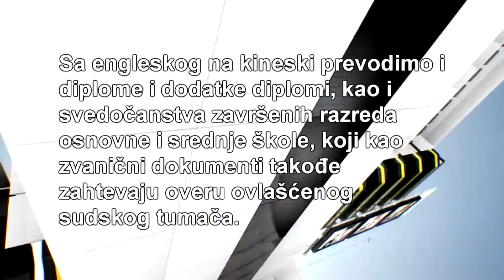Prevodi sa engleskog na kineski jezik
Prevodi sa engleskog jezika na kineski spadaju u onu grupu zahteva zbog kojih nam se klijenti vrlo često obraćaju. A kako su u našem timu i prevodioci i sudski tumači za oba jezika, to smo u mogućnosti da ih u potpunosti ispunimo i ponudimo im profesionalan i kvalitetan prevod svih materijala u ovoj kombinaciji jezika.Pored prevoda svih ličnih i poslovnih dokumenata, sa engleskog na kineski prevodimo i sva sudska rešenja i presude, te različite tipove ugovora, izjave, uverenja, saglasnosti i potvrde, ali i sva ostala pravna akta. Zahvaljujući sudskim tumačima, na jednom mestu osim prevoda, možete dobiti i uslugu overe prevedenih dokumenata, čime će oni biti potpuno spremni za upotrebu, kao i svaki drugi originalni dokumenti. Uloga sudskog tumača je, zapravo najvažnija, jer on stavljanjem svog pečata, odnosno overavanjem dokumenta koji je preveden sa engleskog jezika na kineski potvrđuje da je istovetan originalu, što znači da je sa stanovišta zakona potpuno validan. Baš zato je neophodno da klijent prilikom slanja materijala na prevod dostavi i originalan dokument na uvid, jer on služi da se ovlašćeni sudski tumač za engleski, odnosno kineski jezik uveri u njihovu istovetnost. Samo od vašeg zahteva za pravcem prevoda, odnosno od toga da li se dokument prevodi sa engleskog jezika na kineski ili obrnuto, zavisi i koji sudski tumač je zadužen za posao overe.

Osim dokumenata, prevodimo i poeziju i prozu, ali i romane, beletristiku, te časopise, pa čak i članke iz novina. Takođe, svim zainteresovanim klijentima nudimo i uslugu lekture i korekture, ali i usmenog prevođenja, te iznajmljivanje opreme za simultano prevođenje.

Sa engleskog na kineski jezik prevodimo i emisije, serije, reklane poruke, te filmove, uz koje nudimo i uslugu sinhronizacije i titlovanja.

Sudski tumači i prevodioci u svim gradovima Srbije, Crne Gore, Rebublike Srpske i BiH!